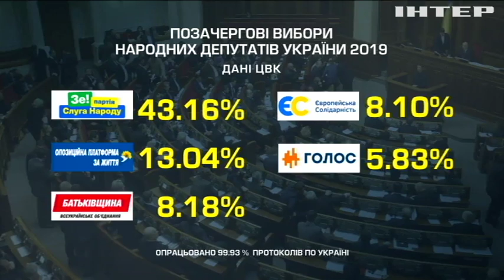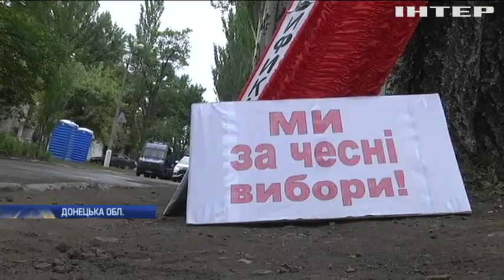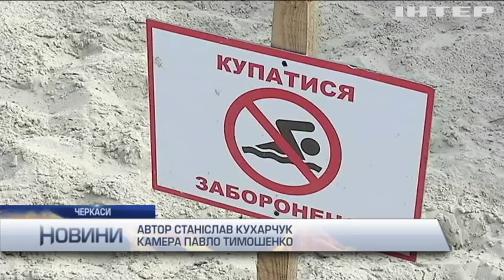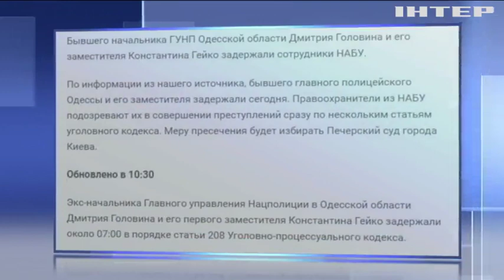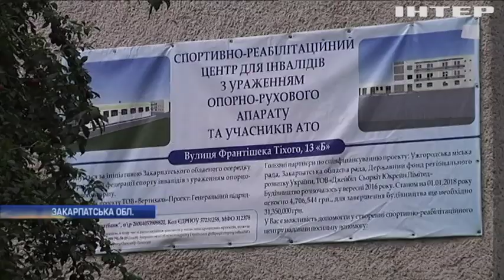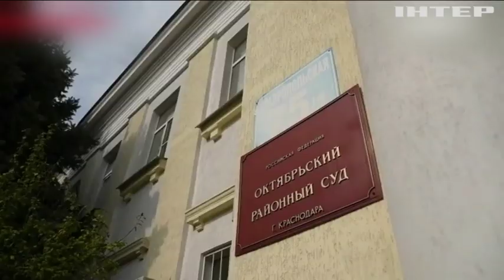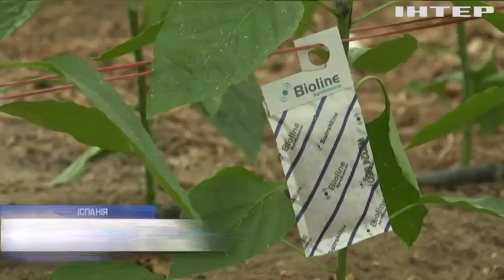Новости 17:45, выпуск за 25 июля 2019 года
Головні події на цю годину:
ЦВК майже підрахувала електронні бюлетені. А в кількох округах ще не оголосили результати;
Україна затримала російський танкер, який минулоріч блокував прохід нашим катерам до Азова;
Рекорд гривні. Українська валюта досягла найвищого цьогоріч показника відносно долара